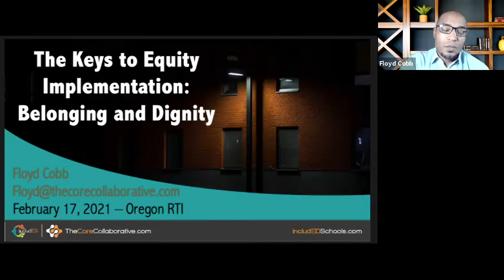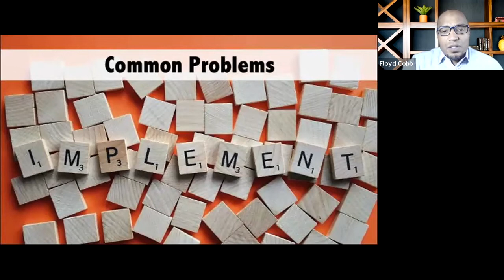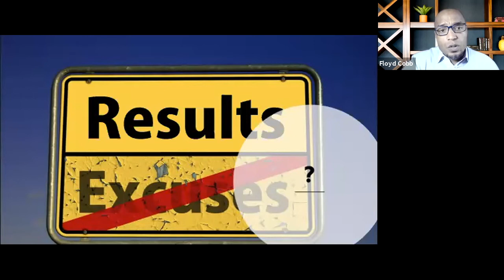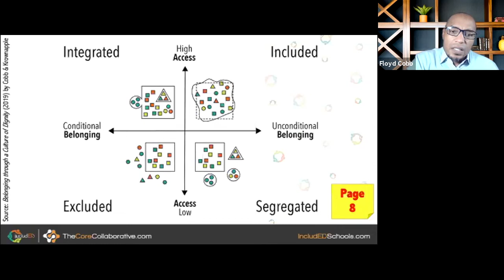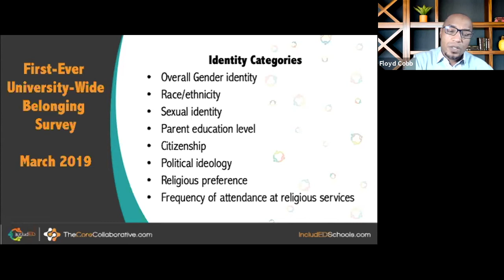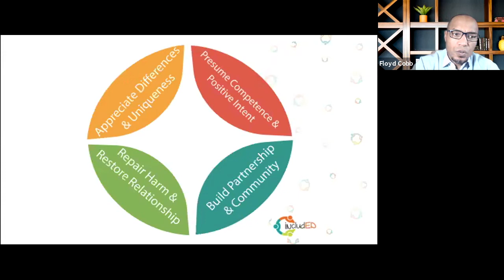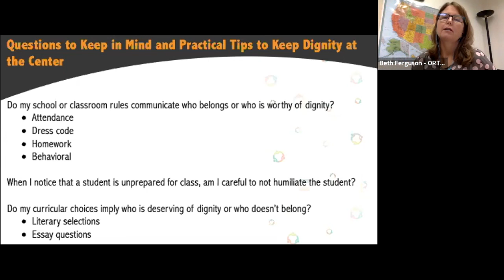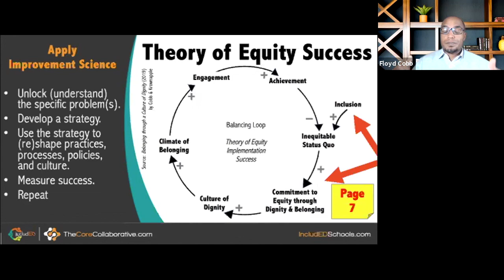Floyd Cobb - Belonging through a Culture of Dignity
2021 ORTIi Virtual Conference Series Day 1
Building Multi-Tiered Systems on a Foundation of Equity